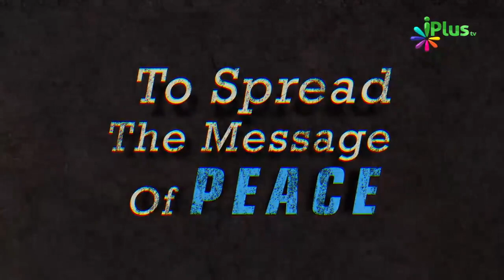Dekhiye Yeh Duniya Kitni Haqeer Hai By Shaikh Abul Kalam iPlus TV